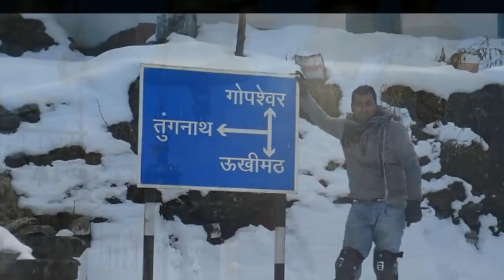ప్రపంచంలోనే అత్యంత ఎత్తైన శివాలయం THE MOST MYSTERIOUS TEMPLES of INDIA Thunganath TELUGU INFO MEDIA